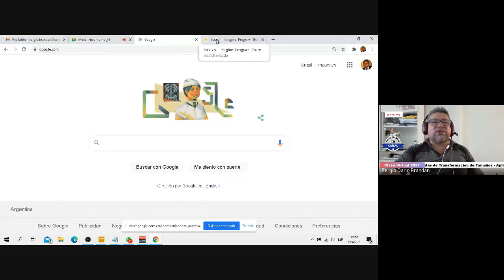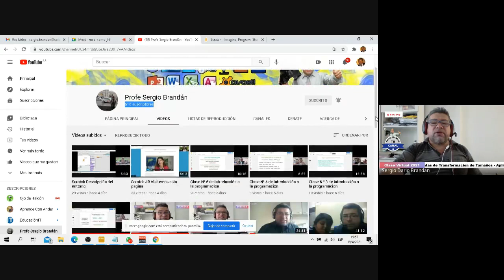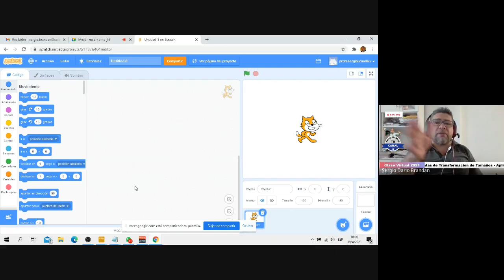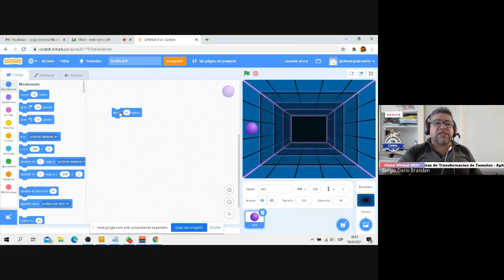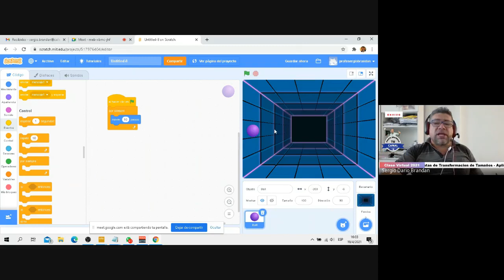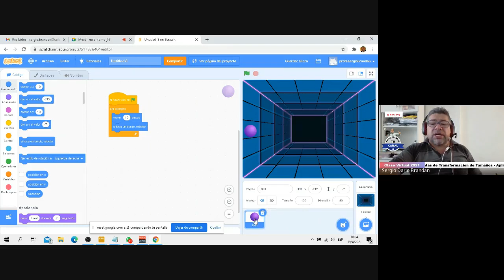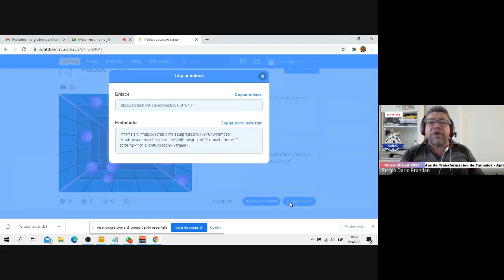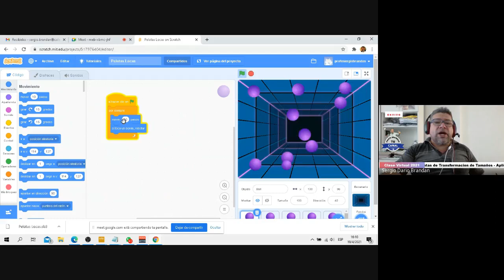Scratch Pelotas Locas